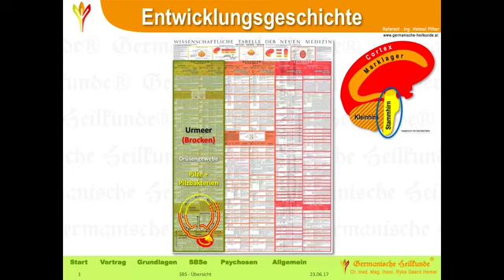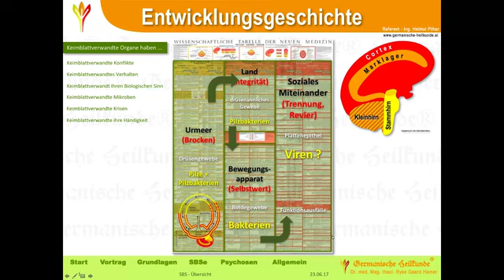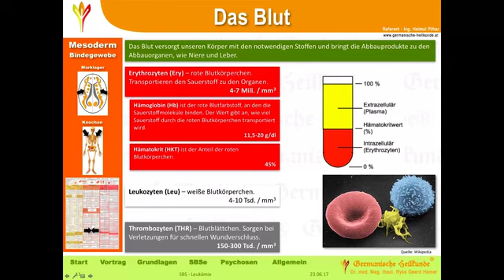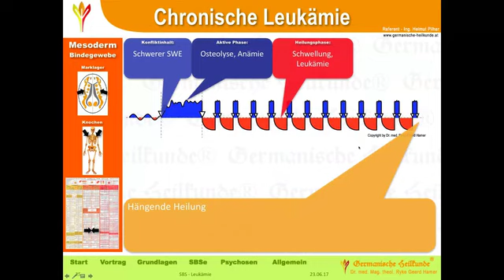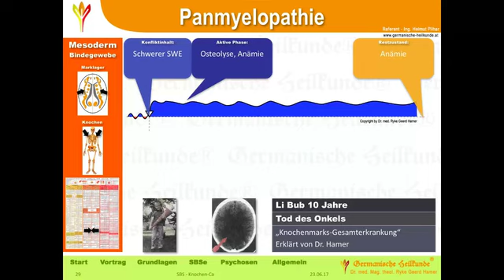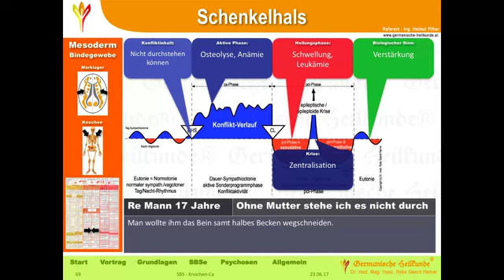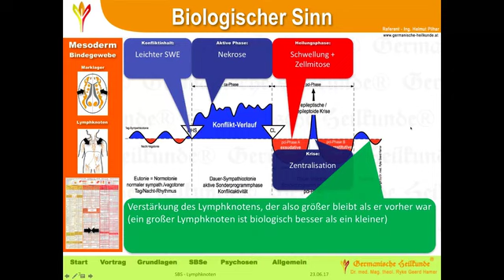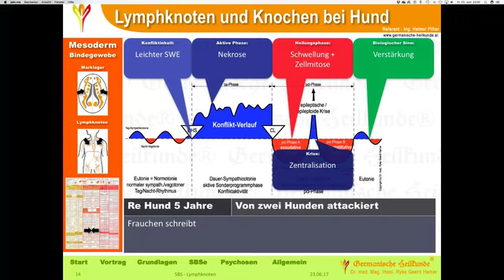42 Leukämie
Die Schulmedizin befasst sich mit Symptomen,
die Germanische Heilkunde® kennt die Ursachen einer jeden sog. Krankheit, die gleich die Therapie mit einschliesst!
Von Dr. med. Ryke Geerd Hamer
und Helmut Pilhar

Ein Thema das mir sehr viel geholfen hat und ich deshalb teilen will.
Danke Dr. Hamer und allen die das Fördern.